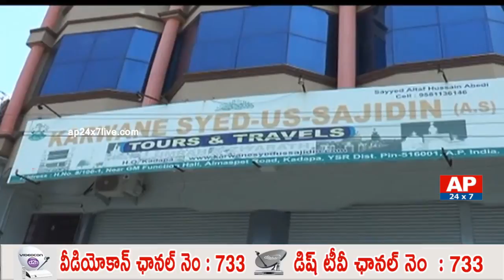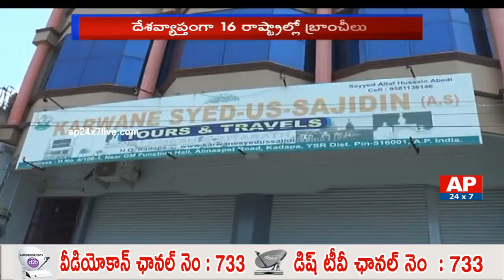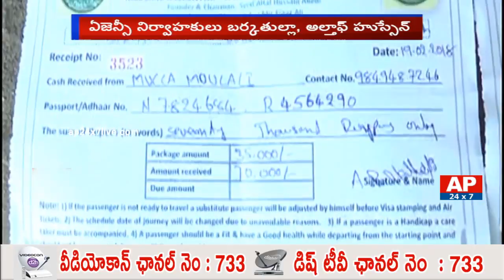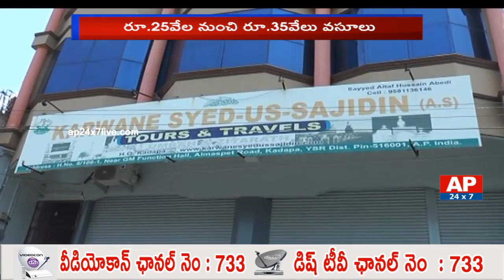Travels Cheat Muslims with Haj Yatra | AP24x7